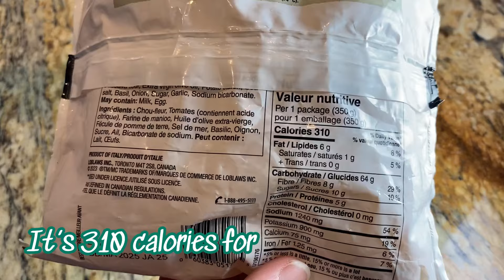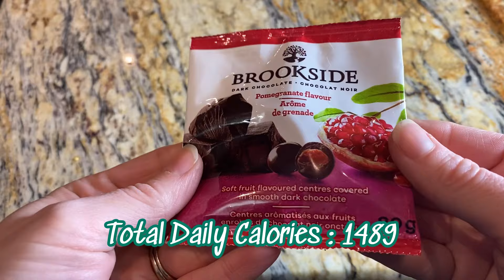What I Eat In A Day In A Calorie Deficit- 1500 Calories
Follow along with me while I show you what I eat in a day in a calorie deficit of 1500 calories.

This is what works for my body to lose weight, I am not a doctor, or a nutritionist, this isn’t any diet plan, just real foods I enjoy served in moderation.